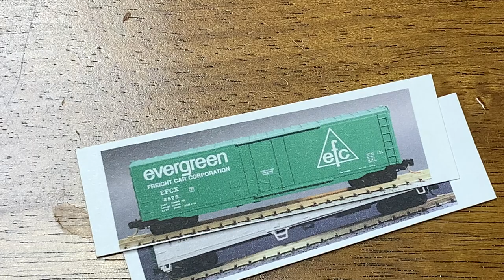Inglenook 5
My fifth monthly puzzle.  This one time I figured it out pretty quickly, the cars just seemed to line up!  Hope you enjoy.